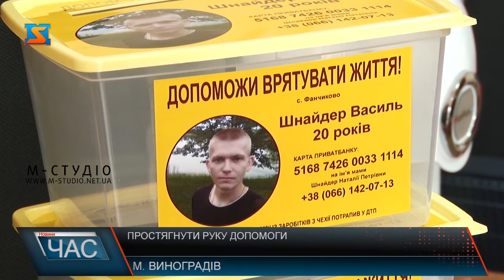Простягнути руку допомоги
В моменти, коли нема надії на свої сили, залишається лише очікувати допомоги зі сторони. Ось і у жительки міста Виноградів Наталії Шнайдер син потрапив в автомобільну катастрофу зі страшними для нього наслідками, а зібрати стільки грошей для лікування самостійно у сім’ї немає ніякої можливості.